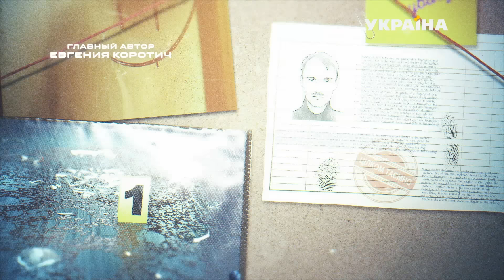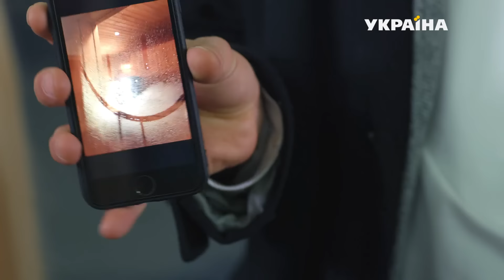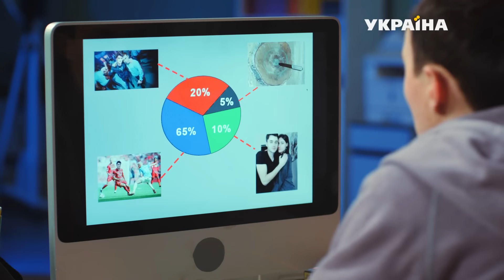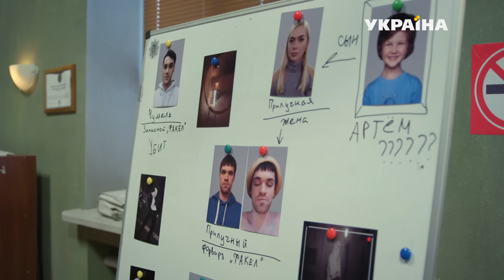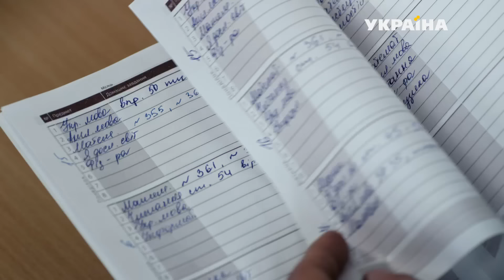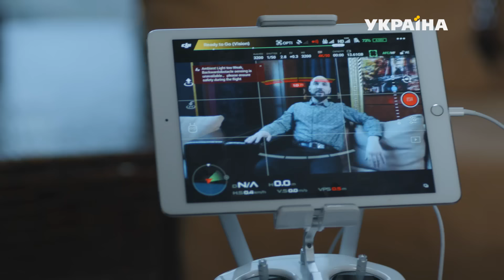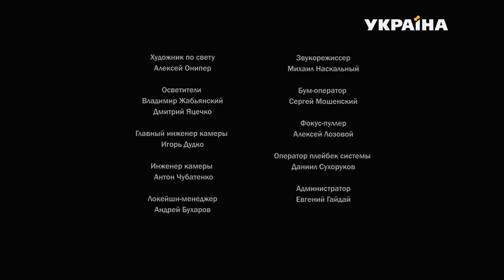Отречение (Серия 9)